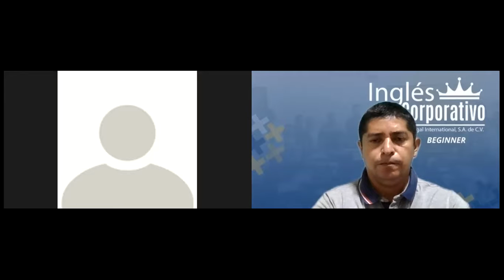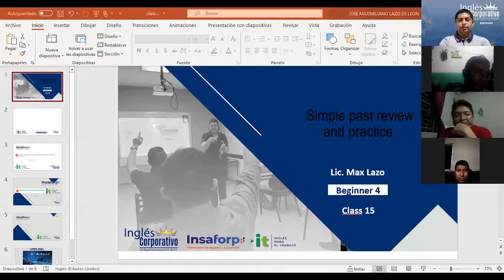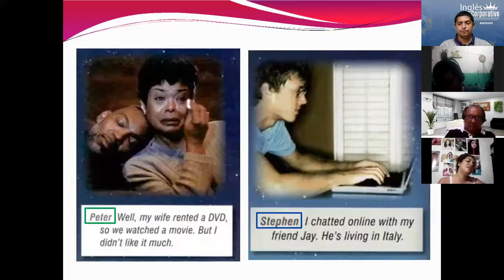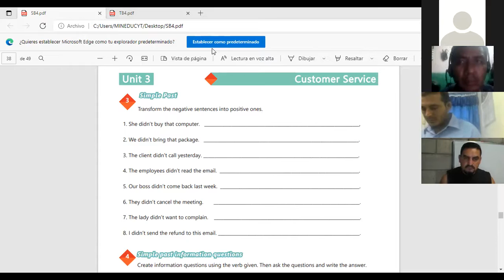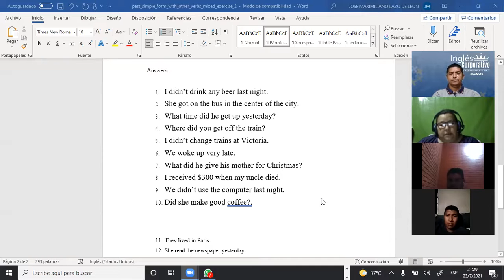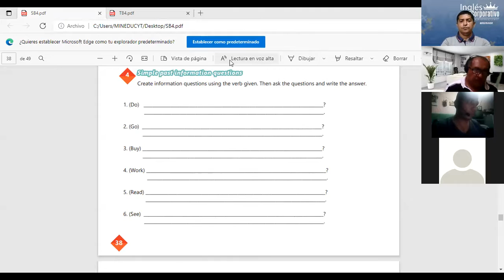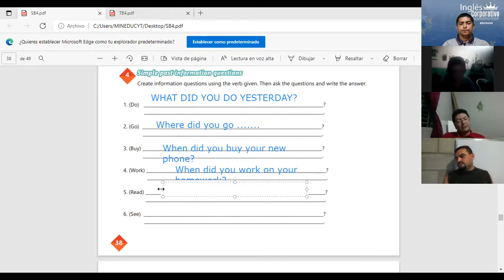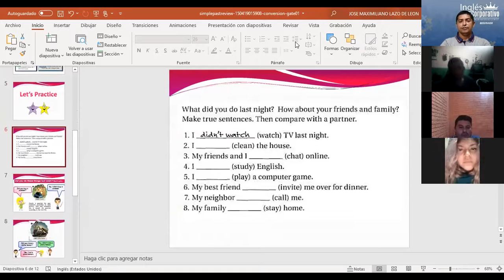Inglés Corporativo-Videoconferencia #15 Simple past review and practice